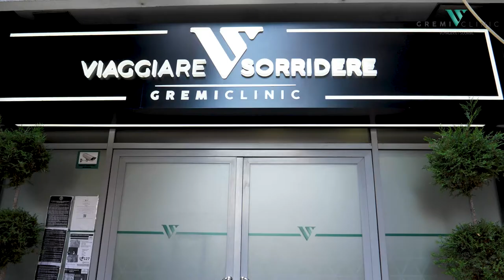GREMI CLINIQUE EN ALBANIE - SOINS DENTAIRES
Une staff de spécialistes travaille chaque jour conformément aux
✅PROTOCOLES DENTAIRES INTERNATIONAUX appuyés par des
✅TECHNOLOGIES de pointe👇🎥